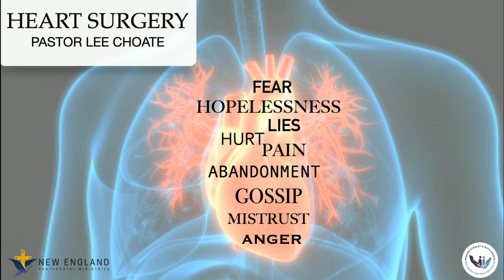Heart Surgery | Pastor Lee Choate | Nep Ministries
Nep Ministries